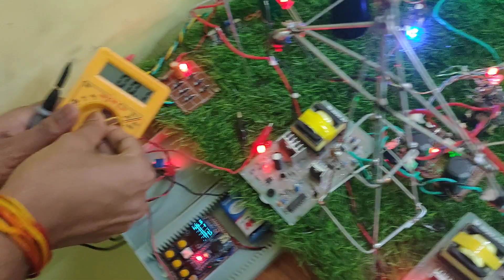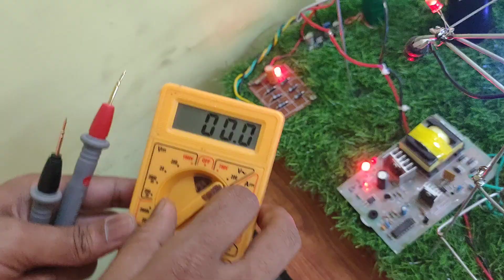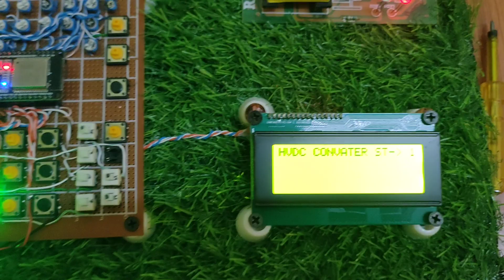HVDC Transmission Final Year Project || Coochbehar Government Engineering College PART 2⚡⚡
⚡⚡ Link

⚡⚡ More Products

⚡⚡ Share Documents